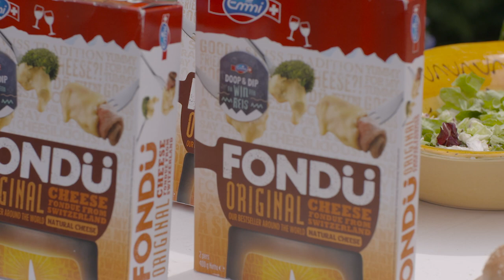De nieuwe buurvrouw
Ronald de Roo wil graag indruk maken op zijn nieuwe buurvrouw met een heerlijke barbecue. Dat hij niet eens weet hoe je een barbecue aansteekt is volgens hem geen probleem. Hoe dit afloopt én het ultieme recept voor stuffed burgers met kaasfondue zie je in deze aflevering.